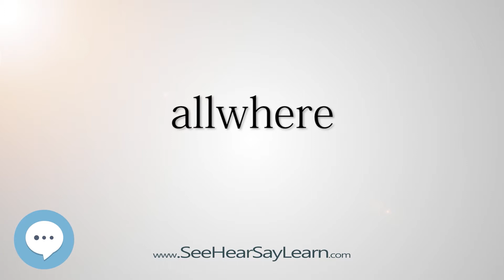allwhere (Every English Word Pronounced) 📕🔊🗣️😎✅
This video is about "allwhere".